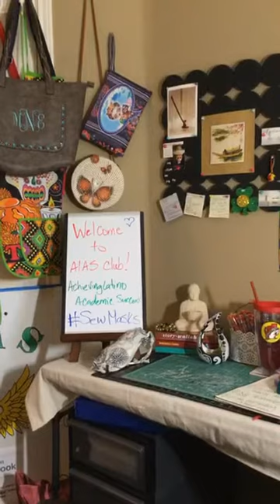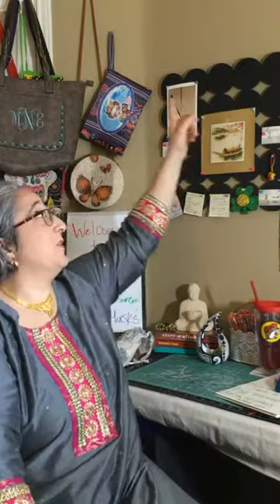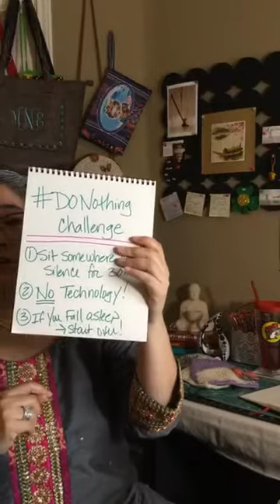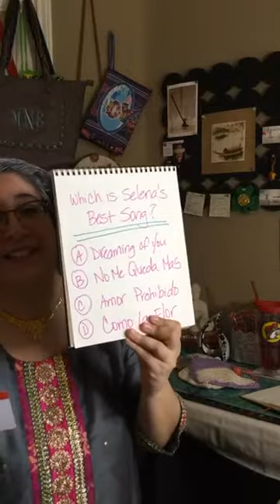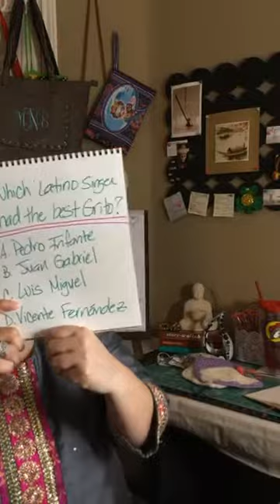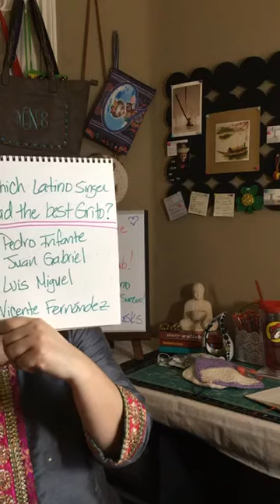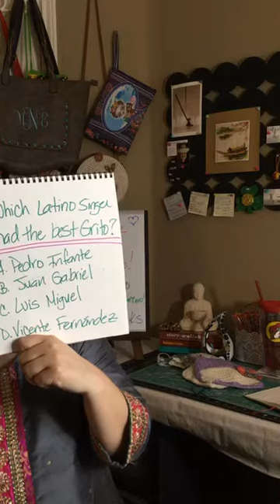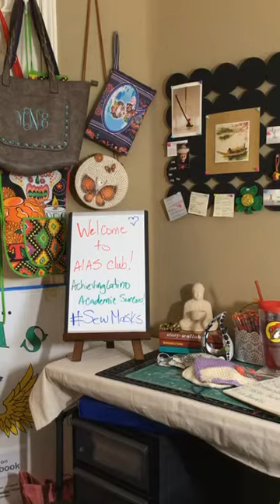Learning from Failed Crafts and Latinx Trivia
Alas Check-in: 03/23/20
Topics: Visit to Campus, Learning from Failed Crafts, and more Latinx Trivia!